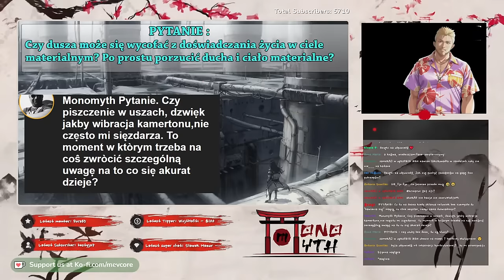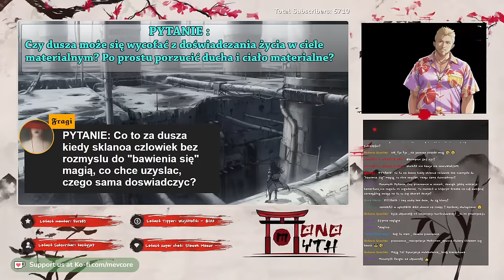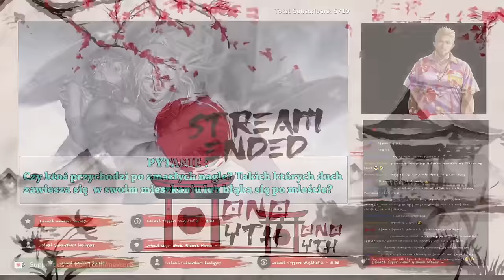Dusze i Ich Drogi 3 - Więzi Karmiczne